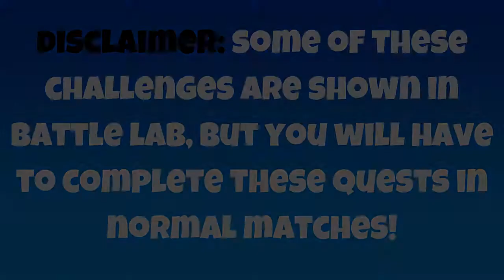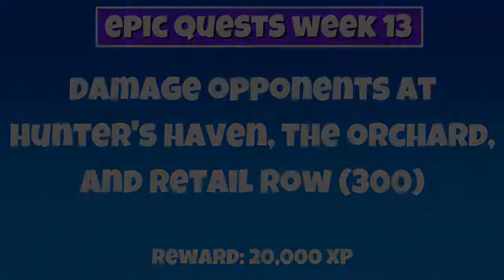All Week 13 Epic and Legendary Challenges Guide (283,000 XP)! - Fortnite Chapter 2 Season 5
Fortnite All Week 13 Challenges Guide - All Legendary and Epic Quests Week 13 - Fortnite Chapter 2 Season 5 - How to Complete All Week 13 Challenges

WILL BE AVAILABLE THURSDAY FEBRUARY 25th, 9 AM ET!
Timestamps:
[00:05​]: Build Structures (60, 120, 180, 240, 300)
[00:15​]: Scan a Server at a Surface Hub (1)
[01:32​]: Throw Fruit at Hunter's Haven (3)
[02:42​]: Damage Opponents at Hunter's Haven, The Orchard, and Retail Row (300)
[03:00​]: Pistol Damage (300)
[03:25​]: Bathe in the Purple Pool at Steamy Stacks (1)
[04:12​]: Enter the Zero Point (1)
[04:52​]: Destroy Crystal Trees (5)